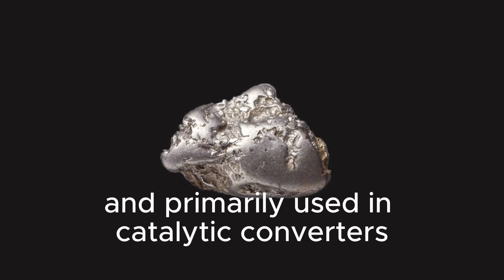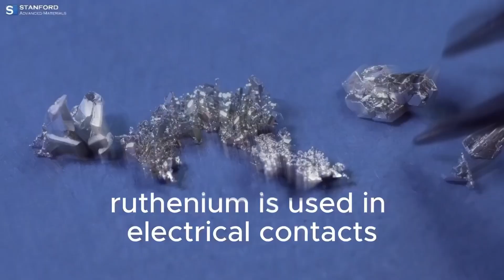THE MOST EXPENSIVE ELEMENTS TO GOLD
In this video we are going to see elements which are expensive than gold#expensiveelements